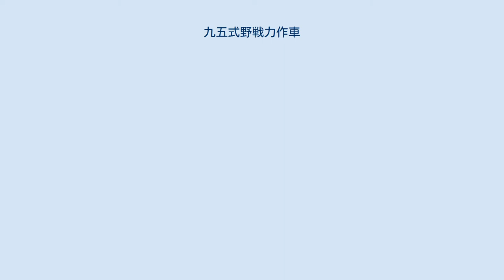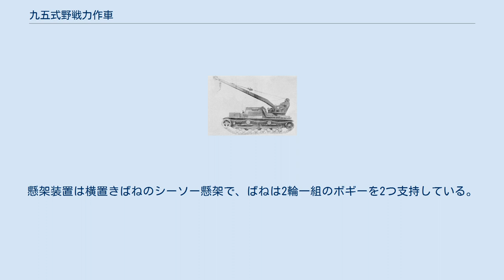九五式野戦力作車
九五式野戦力作車 リキ（きゅうごしきやせんりきさくしゃ リキ）は大日本帝国陸軍が開発した工兵車両である。
ほか名称には九五式力作機、九五式力作車が使われる。
野戦力作車の用途は野戦で必要な重材料を取り扱う事である。
これにより橋の修理と建設、交通路の障害排除、重器材の修理が行える。
車体は強馬力のエンジンを積み、起重機もこのエンジンで操作する。
 日本陸軍では満州事変前後に工兵機材の機械化を推し進めており、本車もその頃に開発されたものと思われる。
1934年（昭和9年）、日本初の諸兵科連合の機械化部隊が生まれ、独立混成第一旅団と命名された。
この旅団では、独立歩兵第一連隊、独立野砲兵第一連隊、戦車第三、第四大隊に独立工兵第一中隊がついた。
工兵は全員が自動貨車に乗り、装甲作業機を装備した。
一般師団工兵の機械化の検討は昭和15年に工兵学校で行われた。
工兵連隊は小行李、大行李、器材小隊という従来からの機械化の乏しい編成だった。
これに発電車、空気圧縮車、工作車、溶接切断車、力作車、製材車を配備し、自動貨車20両を割り当てる予定であったが、この編成を達成したのは一部であった。
 東京瓦斯電気工業は陸軍の要求に応じて特殊な車両を製作しているが、記録には1934年にリキ、九五式野戦力作車の名称で製造がおこなわれている。
詳細な生産台数は不明である。
1939年（昭和14年）の調弁器材表には機力器材として九五式力作機20両が、さらに1940年（昭和15年）の調達器材表では機力器材として九五式力作機18両が予定されている。
昭和16年度の整備品実績表では33両を要求し28両が完成している。
 工場側の記録では、日立製作所で1944年以後13両完成の記録がある。
また池貝自動車では1941年12月から翌年3月までに28両を生産した。
 側面。
 本車は操縦室を車体の中央前よりに配置し、車体後部にターンテーブルを設け、ここに360度旋回できる3tジブ・クレーンを据え付けている。
クレーンの動力は車体のエンジンから変速機、さらにギアボックスを介して供給される。
クレーン全長は5.54m、クレーン基部左側には扉が設けられ、ここから金網に覆われた操作席に入る。
クレーンは3種類のレバーとクラッチペダル3つで操作される。
クレーンのウィンチは巻上容量1.5t、ケーブルは直径20mmのものを用いた。
クレーンは不使用時に操作席の上のねじ式クランプで固定する。
クレーン基部前方には大きな探照灯が装備されている。
アーム半径は約3m、吊り上げ荷重は約1.5t。
 本車の装甲は6mmから8mm、操縦室は車体後方から見て上面と右側にハッチがある。
操縦手は操縦室右側に乗る。
車体左側にエンジンが搭載されており、車体前方の変速機へ動力を送る。
操向はクラッチ・ブレーキ方式。
燃料タンクは3個設けられ、1個は操縦手の座席になっている。
容量合計は180リットル、行動能力はおよそ10時間。
 走行装置は前方に直径48cmの起動輪、直径22cmで複列の8個の転輪、後方の誘導輪をそなえる。
また上部転輪はゴム付き、直径27cmのものを2個そなえた。
履帯はセンターガイド式である。
懸架装置は横置きばねのシーソー懸架で、ばねは2輪一組のボギーを2つ支持している。